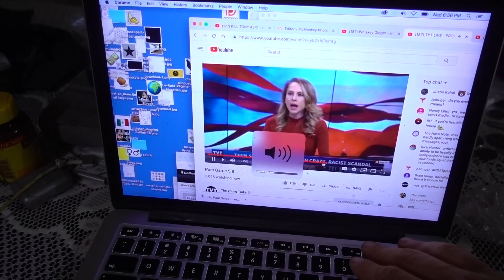COOKING MY FRUIT What I Eat In A Day || Nicaragua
3,000 calorie rest day
70% carbs
18%fat
12% protein

Follow my dog Maggie on Instagram @veganheeler